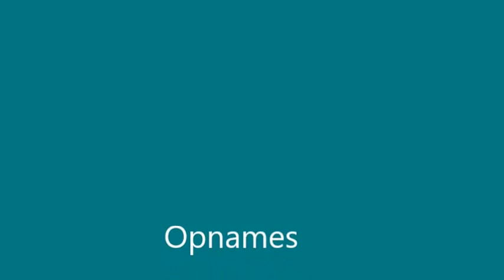Gezellige middag KBO Panningen 6 november 2015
Gezellige middag bij KBO Panningen in de Ringoven in Panningen. Met optreden van het duo Ikken en IJ uit Klundert.